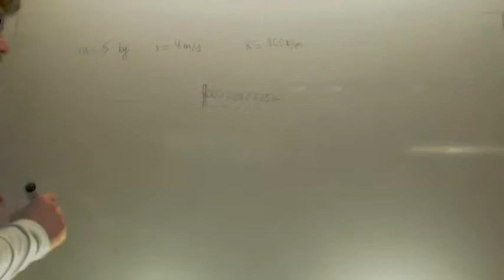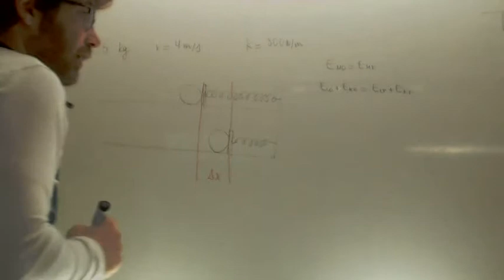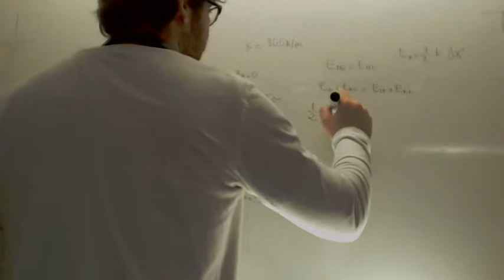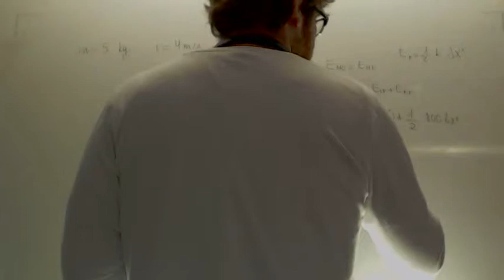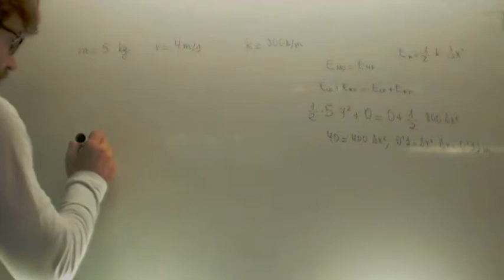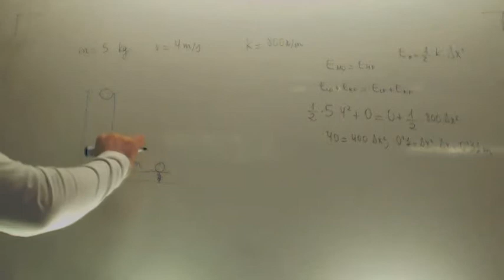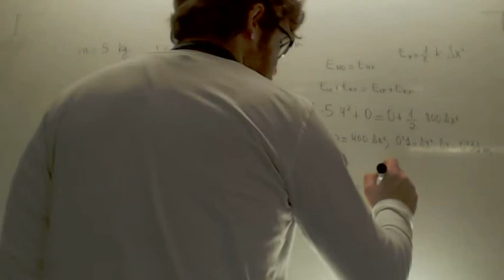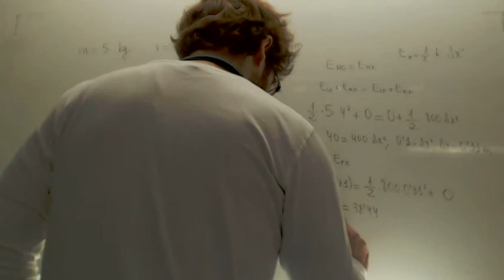Caida objeto sobre muelle Trabajo y energia Fisica 1º Bachillerato Academia Usero Estepona